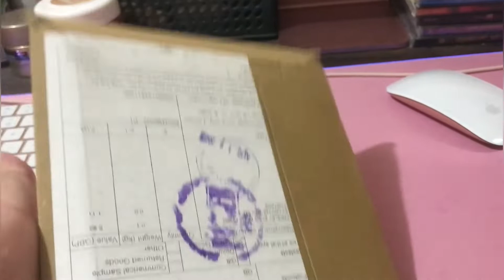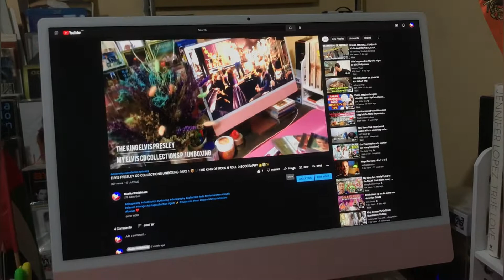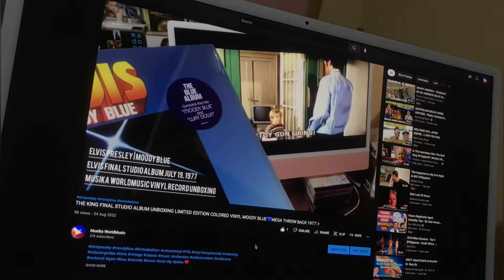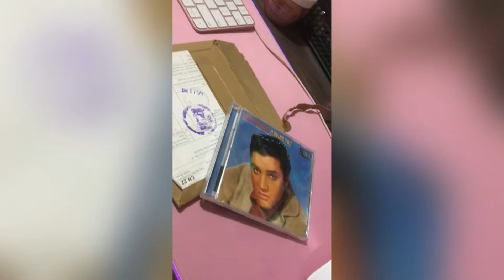Whattta Beautiful Album Cover GORGEOUS❗️♥️ ICONIC ALBUM 1957 LOVING YOU 💿 UNBOXING THE LEGEND ELVIS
ELVIS PRESLEY
LOVING YOU
CD UNBOXING